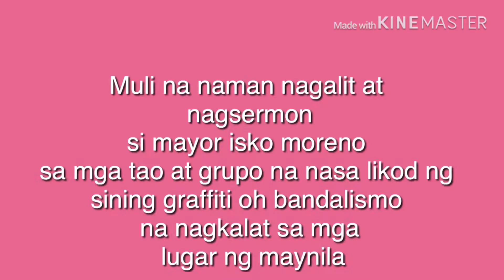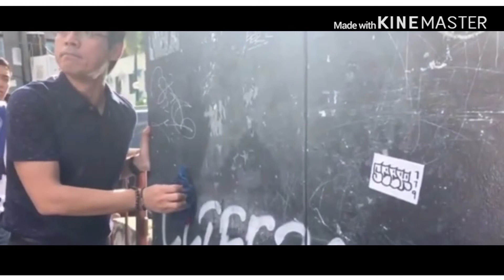TRENDING: VANDALISM || GRAFFITI MULING IKINAGALIT NI MAYOR ISKO